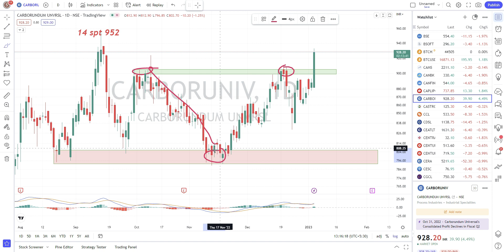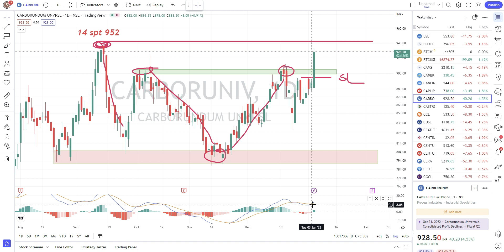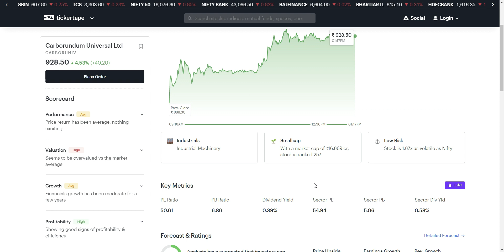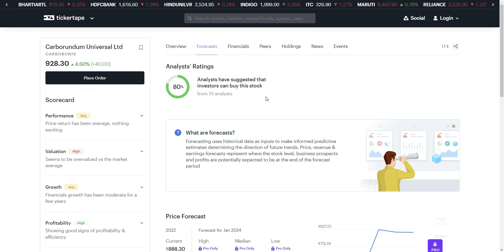Carborundum Universal Share Analysis, carborundum universal share latest news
CARBORUNDUM UNIVERSAL  Share Latest News
CARBORUNDUM UNIVERSAL  Share Technical Analysis
CARBORUNDUM UNIVERSAL  Share Fundamental Analysis
CARBORUNDUM UNIVERSAL  Share Sale Or Buy or Hold ?